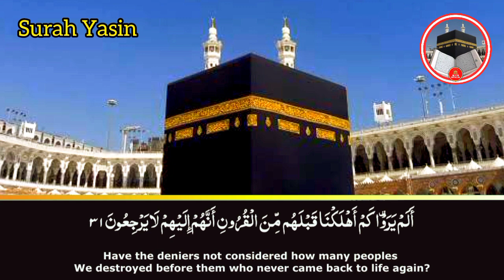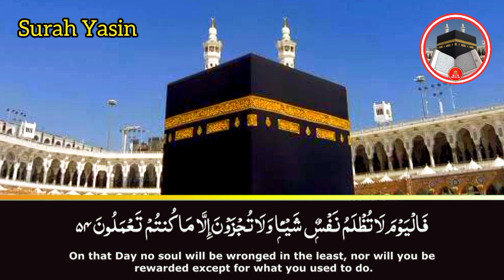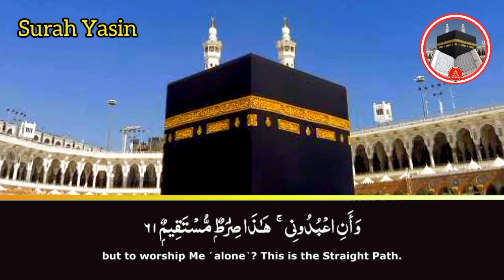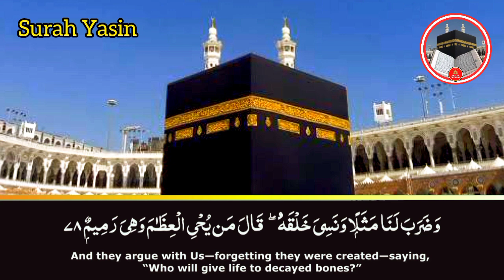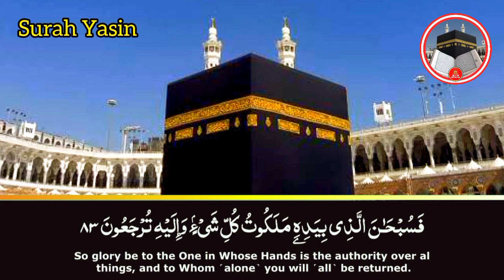Surah Yasin(Yaseen) | Full With Arabic Text | Surah Yasin Shareef | Beautiful Recitation | Mys